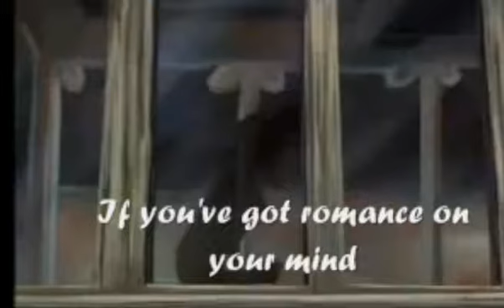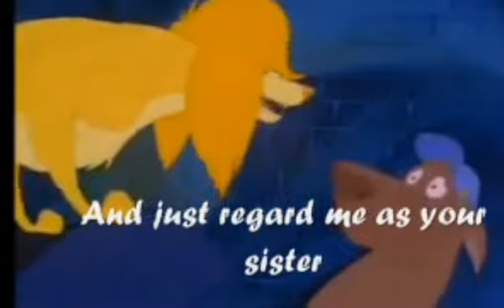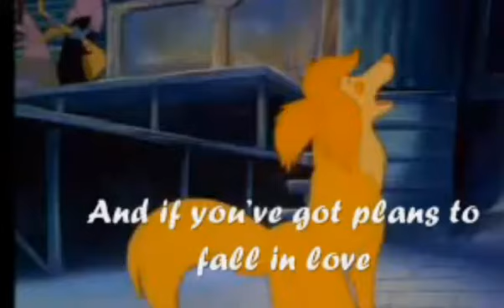all dogs go to heaven 2 count me out german cover